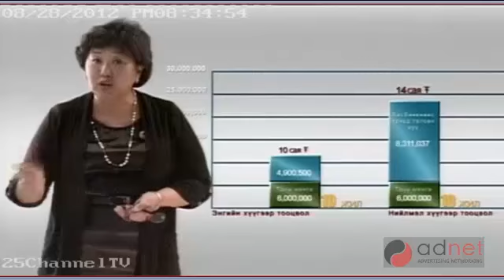Хас банк МУИС Н багш Оюун